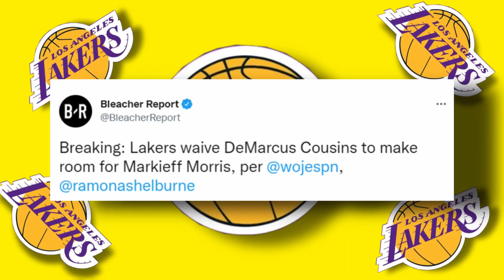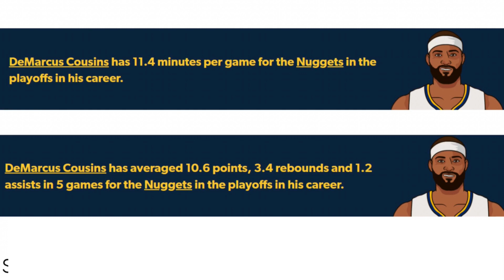TWIN TOWER IS BACK! DEMARCUS COUSINS KUKUNIN ULIT NG LAKERS! GOOD NEWS TO!!!